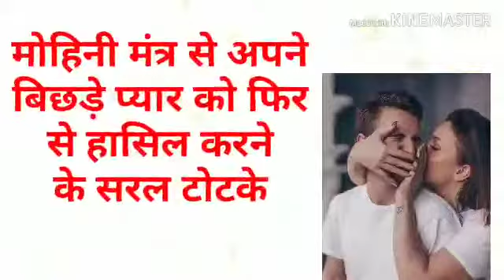Mohini Mantra Se Khoya Pyar Wapis Paye || मोहिनी मंत्र से खोया प्यार पाए 1 घंटे में ||+91-9888520774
kya aapka pyar aapko chod kar chala gya hai kya aap apne pyar ko wapis apni zindgi me pana chahte hai to fir aaj ki hamari video ko dekhna na bhule mai Khoya Pyar Pane ke Totke ko lekar aaya hu. jo aapke liye bade upyogi sabit ho sakte hai agar aapne hamari video ko pura dekh liya. agar aapka pyar aapko ignor karta hai aap apne pyar ko safal banana chahte hai to ye tarike aapke liye bade faydemand hai.

अगर आप कुछ और परेशानी से सम्बंधित जानना चाहते है तो आप निचे लिंक को खोल साइट पर देख सकते है

Important video
1.1.ब्रेकअप के बाद खुद को कैसे संभाले? | Breakup Problem Solution | How to Overcome from Break up

ॐ नमो भगवते काम देवाय सर्व जन प्रियाय/ सर्व जन सम्मोह्नाय/ ज्वल ज्वल प्रज्ज्वल प्रज्ज्वल/ हन हन वद वद तप तप/सम्मोहय सम्मोहय/सर्व जन में वश्य कुरु कुरु स्वाहा